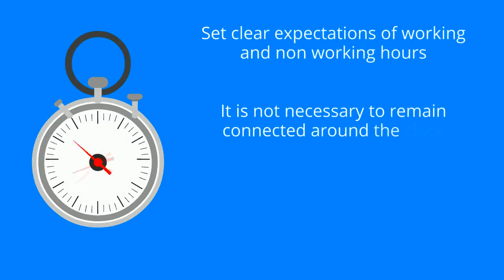Welfare at home